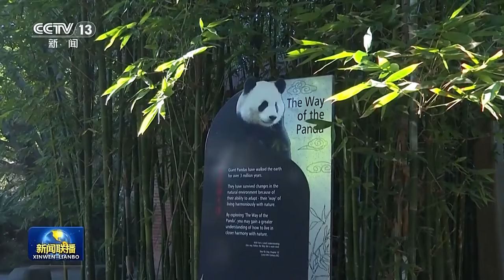李强考察中澳大熊猫保护合作研究工作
当地时间6月16日上午，正在澳大利亚访问的国务院总理李强到阿德莱德动物园考察中澳大熊猫保护合作研究工作。该动物园是澳大利亚唯一拥有大熊猫的动物园。

在动物园熊猫馆，李强听取中澳专家对两国大熊猫保护合作研究和在澳大熊猫养护情况的介绍。李强表示，阿德莱德动物园拥有南半球唯一一对大熊猫“网网”和“福妮”。看到它们虽远在他乡，但在澳得到精心照料，在阿德莱德动物园安家落户、快乐生活，我感到很欣慰。“网网”和“福妮”成为中澳友好的使者，是中澳两国人民深厚友谊的象征。这说明只要双方用心呵护，中澳合作就能跨越广阔的太平洋、超越各种差异，实现相互成就、互利共赢。

李强说，长期以来，中国政府对大熊猫采取一系列保护措施，取得显著成效，体现了中国为世界生物多样性和濒危动物保护所作的积极贡献。“网网”和“福妮”将按照双方协议于今年返回中国。中方愿同澳方延续大熊猫保护合作研究，希望澳大利亚一直是大熊猫的友好家园。

当地小学生为李强用中文演唱了熊猫主题歌曲，李强同他们亲切交流。李强表示，欢迎大家有机会到中国去，看看大熊猫生长的地方，了解中国风光和中国文化，做中澳友好的小使者。

南澳州州督孙芳安、州长马思诺，澳大利亚外交部长黄英贤、贸易部长法瑞尔陪同考察。

吴政隆参加上述活动。